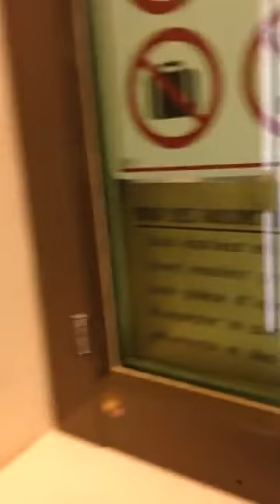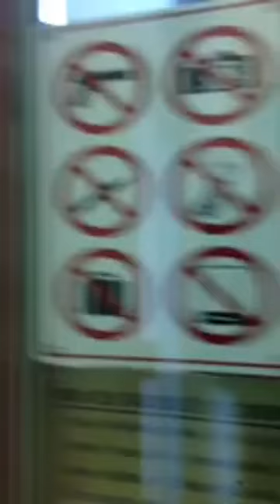OPÉRATION " NO SPY IN ALGERIA" devant l'ambassade D'ALLEMAGNE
aOPÉRATION " NO SPY IN ALGERIA" devant l'ambassade D'ALLEMAGNE : après le coup d'Etat contre l'armée et contre le president Bouteflika qui ont jugé cet espion en 2007, Rachid Nekkaz continue sa tournée des 195 ambassades mondiales afin d'obtenir la DEMISSION de la SONATRACH de l'espion des Américains OULD KADDOUR.
Salem, azul,
En 2014, l'armée algérienne a signé un contrat de 2,7 milliards de dollars avec les Allemands pour la construction de 1000 chars blindés mobiles.

RACHID NEKKAZ et Le MJC EXIGENT LA DEMISSION, DE LA SONATRACH, DE L'ESPION OULD KADDOUR, l'AMI DU VOLEUR CHAKIB KHELIL
‎وقعوا هنا من فضلكم لدعم حركة الشباب والتغيير
�Salem, azul,
Si Larbi Ben M'Hidi et Hassiba Ben Bouali étaient parmi nous, Rabi irhamhoum, ils n'auraient jamais pardonné cette nomination de la HONTE : un homme qui a vendu des "Secrets Défense" aux ETATS-UNIS, un homme qui a été condamné à 30 mois de prison FERME par le tribunal militaire de BLIDA, sous la responsabilité du President BOUTEFLIKA, qui était aussi Ministre de la Défense.

Cette nomination d'OULD KADDOUR à la tête de la SONATRACH, qui rapporte 97% des devises de l'Algerie, est un triple COUP D'ÉTAT :

* COUP D'ÉTAT contre l'armée algérienne
* COUP D'ÉTAT contre le President BOUTEFLIKA
* COUP D'ÉTAT contre les 40 millions d'Algeriens.

RACHID NEKKAZ et Le MJC manifesteront TOUTES LES SEMAINES en Algerie et dans le monde entier jusqu'à la démission de cet espion de l'Algerie à la tête de la la SONATRACH qui fait vivre 40 millions d'Algériens.

MOBILISEZ VOUS !

Sahit/Thanmirth.